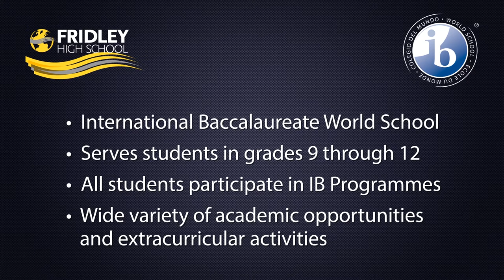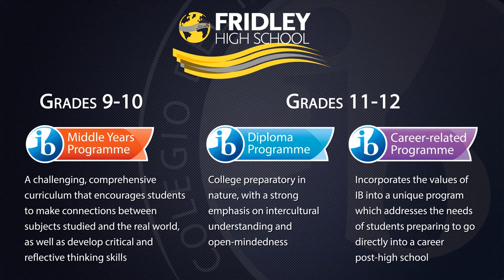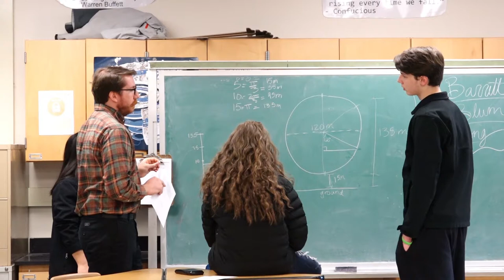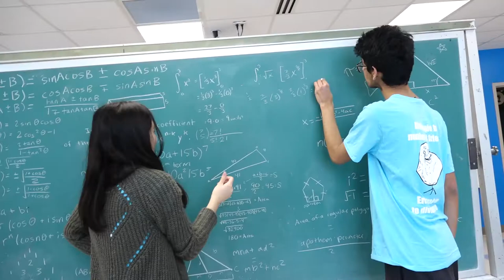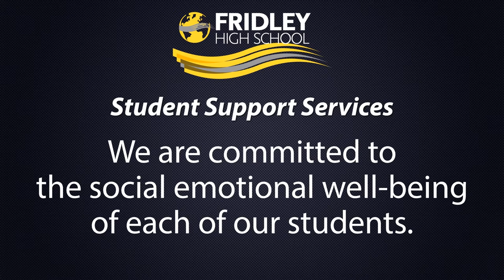Fridley High School: We Are IB!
Welcome to Fridley High School, an International Baccalaureate World School!

Fridley High School is an International Baccalaureate (IB) World School with the Middle Years Programme, Diploma Programme, and Career-related Programme. We are also a Magnet IB School within Northwest Suburban Integration School District.

Here at Fridley High School, we aim to develop internationally-minded students. We challenge ourselves, our students, and our community to become caring and knowledgeable life-long learners who inquire and take action to create a better world.  Our mission is to guide students in the development of learning skills to help them reach their full potential.

We look forward to having you as part of our World-Class Community of Learners!